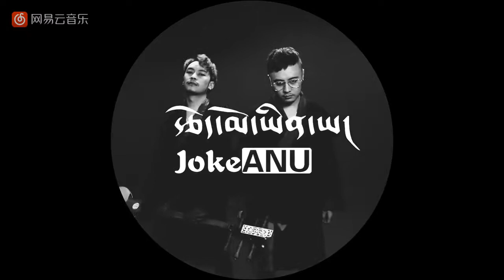Anu Ranglug - JOKE [MV]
Tsemoya ( Joke ) by Anu Ringlug

English translation now posted!

RESPECT。